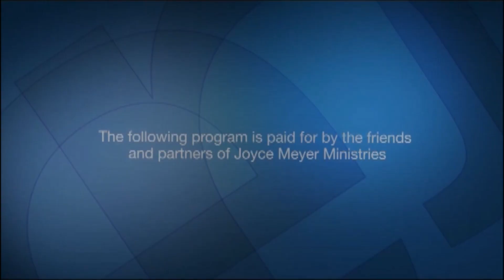Miaina tahaka ny mahery 1 (Joyce Meyer Malagasy)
Joyce Meyer Ministries Malagasy
1018-3